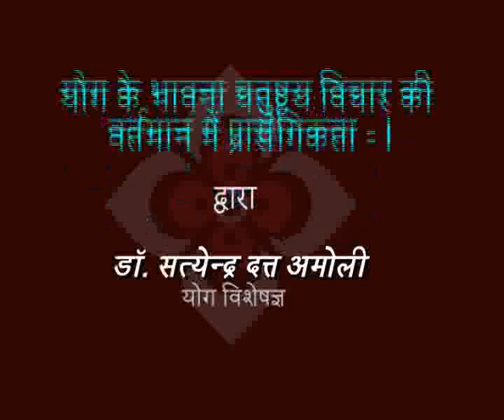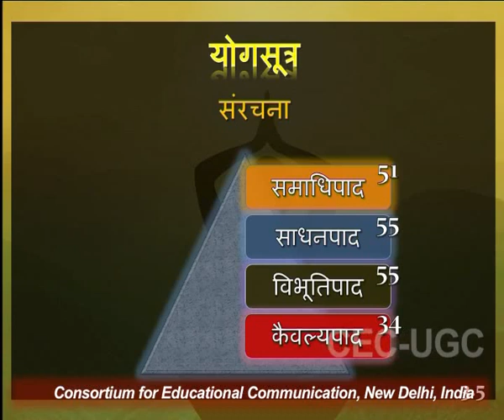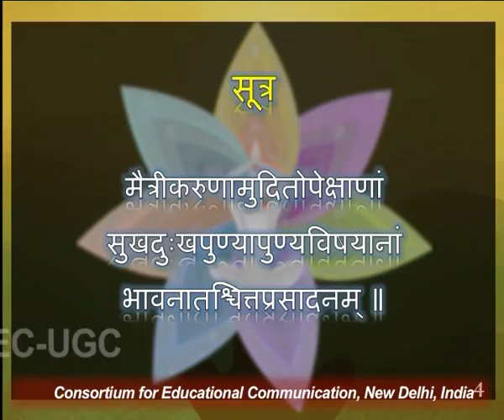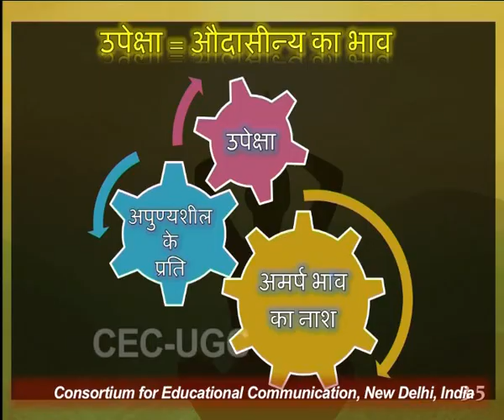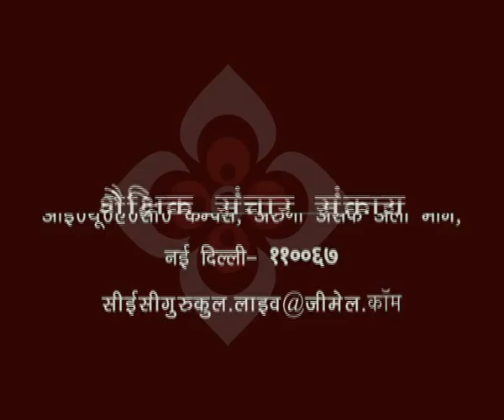योग के भावना चतुष्टय विचार की वर्तमान में प्रासंगिकता - I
यह व्याख्यान योग के भावना चतुष्टय विचार की वर्तमान में प्रासंगिकता - I के बारे में बात करता है I